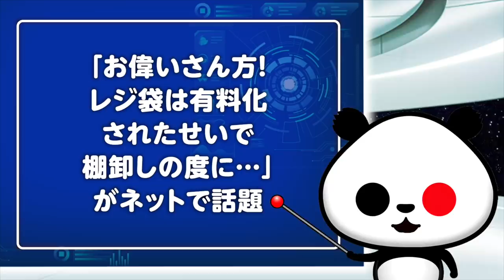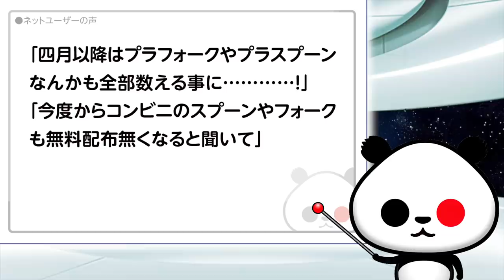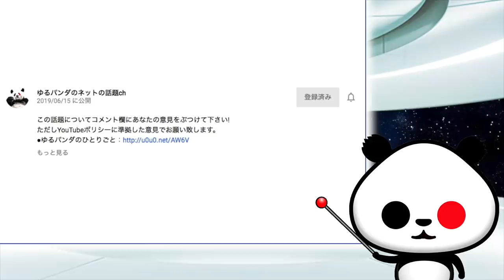「お偉いさん方！レジ袋は有料化されたせいで棚卸しの度に…」が話題